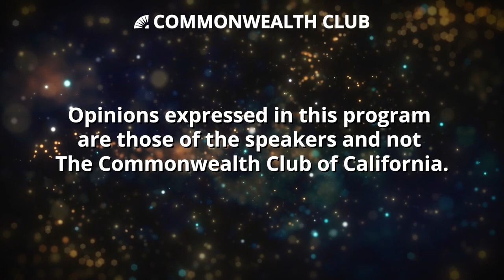Philip Taubman on George P. Shultz: The Life and Legacy of a Great Statesman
When former Secretary of State George Shultz turned 100, he published a piece in the Washington Post on what he had learned over his long career. “Trust is the coin of the realm,” he wrote. “If it is present, anything is possible. If it is absent, nothing is possible.” Three U.S. presidents put their trust in Shultz’s abilities, including Ronald Reagan, who tasked him to improve Cold War relations with the Soviet Union. Shultz, who died in 2021, also achieved success in the corporate world and in academia, serving as head of San Francisco’s Bechtel Corp. and as a distinguished fellow at Stanford’s Hoover Institution.

A new biography, In the Nation’s Service, offers an inside look at Shultz’s legacy, from his work on Middle East peace to later efforts to eliminate nuclear weapons. Author Philip Taubman,  longtime New York Times editor and reporter in Washington and Moscow, draws on Shultz’s personal papers to shed new light on how he helped shape U.S. foreign policy, and how his style of conservatism has all but vanished from today’s Republican Party.

Speaker photo by Anonymous Content.

Speakers

Philip Taubman
Lecturer, Stanford University's Center for International Security and Cooperation; Former Reporter and Editor, The New York Times; Author, In the Nation’s Service: The Life and Times of George P. Shultz

In Conversation with David Kennedy
Professor Emeritus of American History, Stanford University; Former Director, Stanford’s Bill Lane Center for the American West